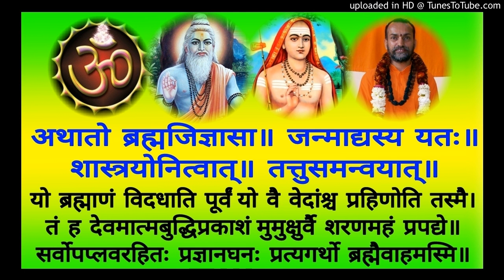Brahma Sutra BS 023b Swami Shantidharmananda Saraswati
BS 023b    1-2-16 = 1-2-18
Shankara Bhashyam